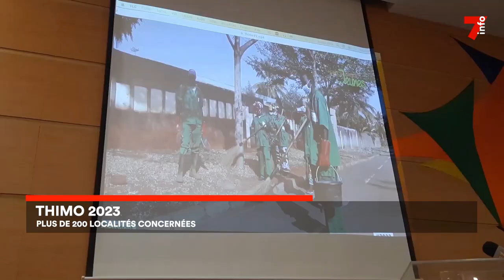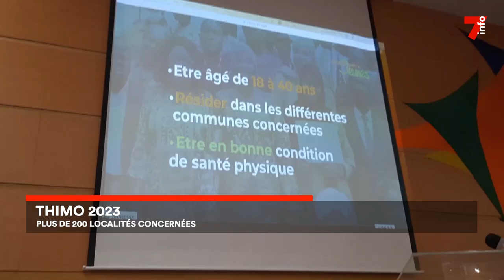Thimo 2023 : un projet gouvernemental pour aider le jeunes